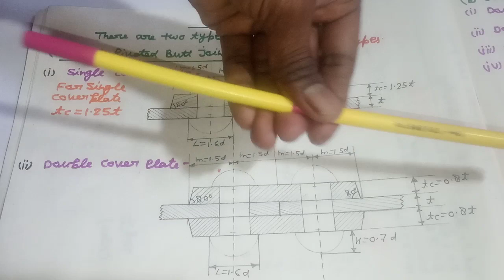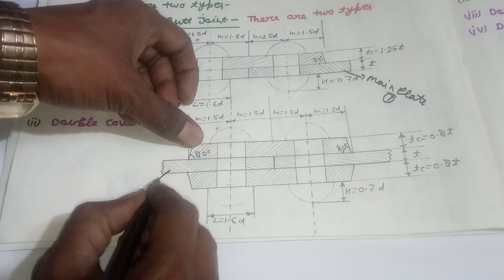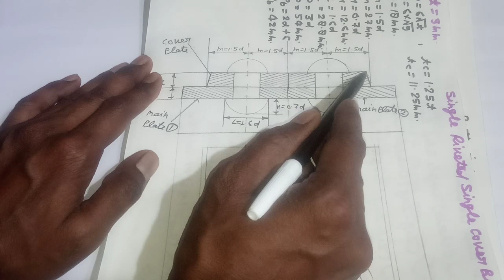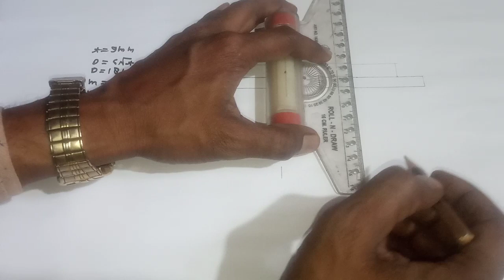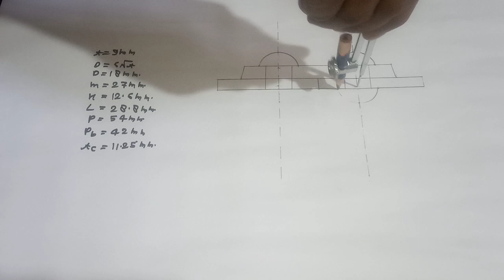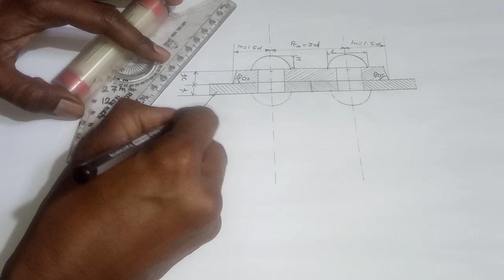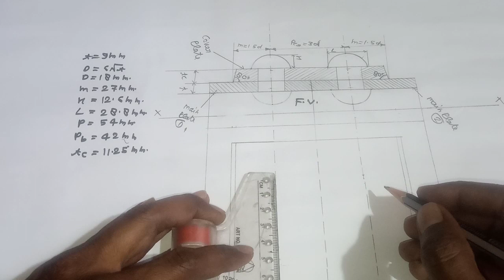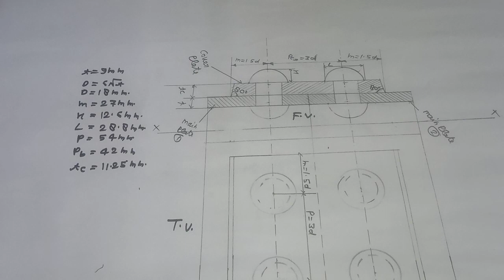Engineering drawing-|| Rivets (Butt joint lecture -1)